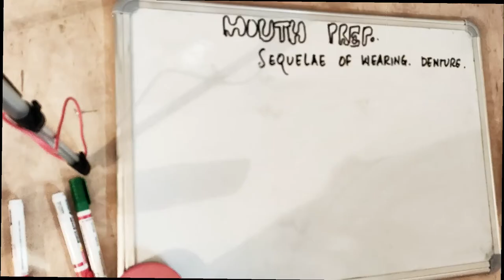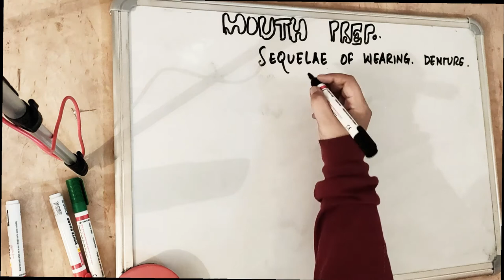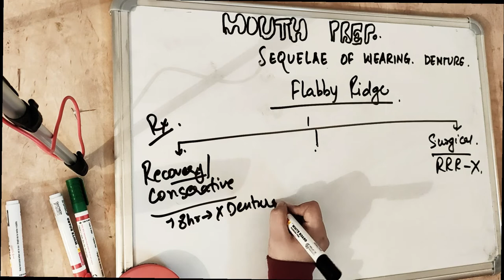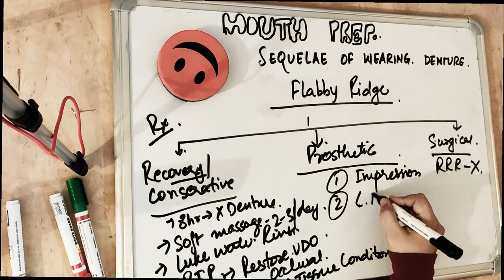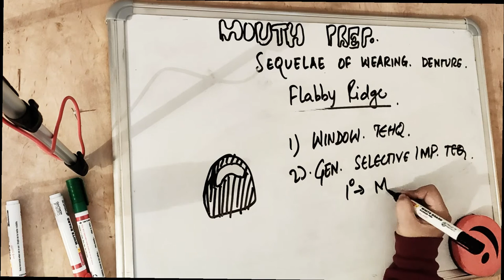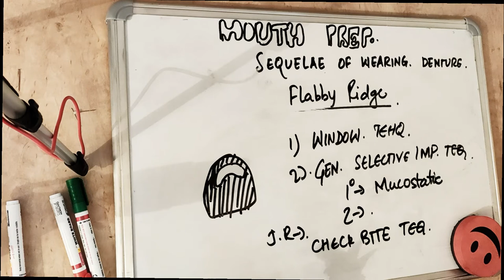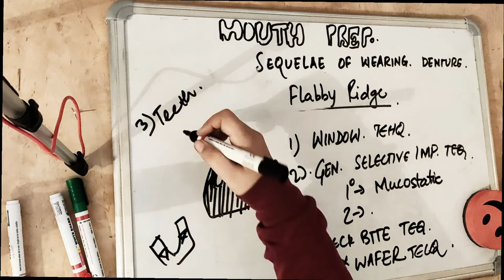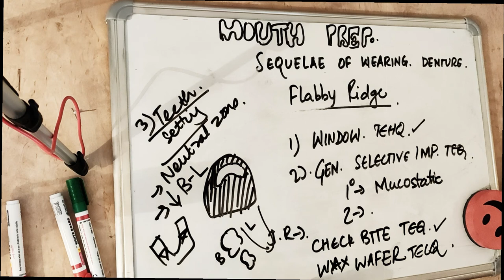flabby ridge in complete denture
should flabby ridge always be surgically removed? find out when to remove flabby ridge surgically. if not removed surgically, then the denture modifications accordingly.
know window technique of taking impression in flabby ridge.